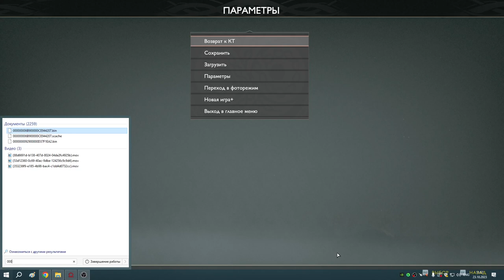27 Скитальцы и жаровни